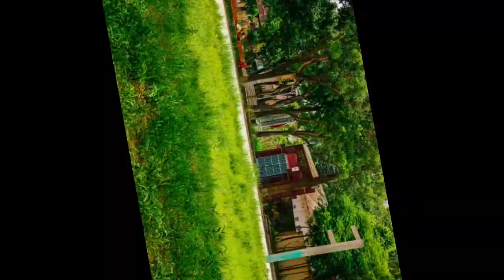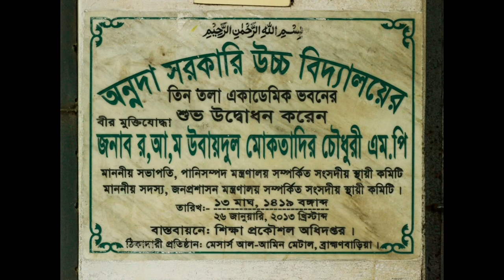ANNADA GOVT HIGH SCHOOL/TOUSIB MAHMUD ROHAN/CANDID CLICKS/2020/Miss You School.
ANNADA GOVT HIGH SCHOOL/TOUSIB MAHMUD
ROHAN/CANDID CLICKS/2020/Miss You School.